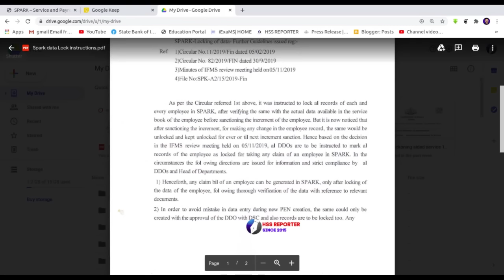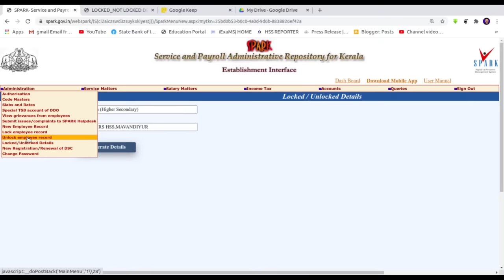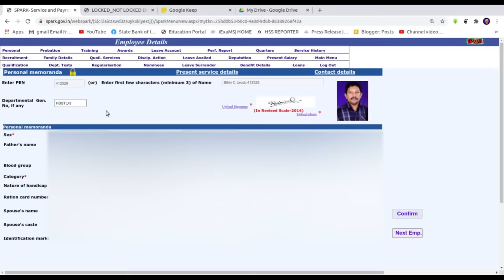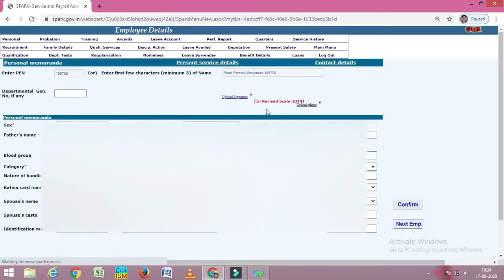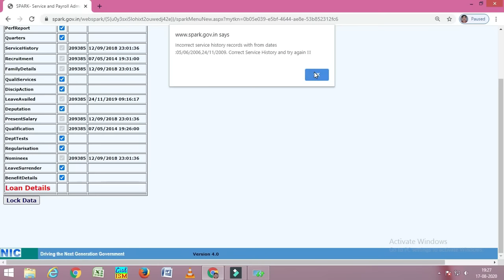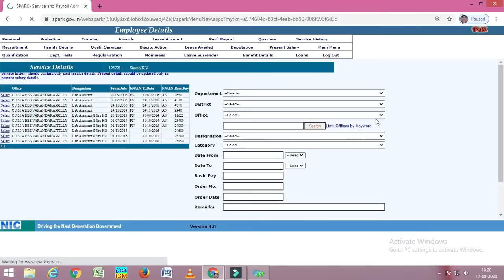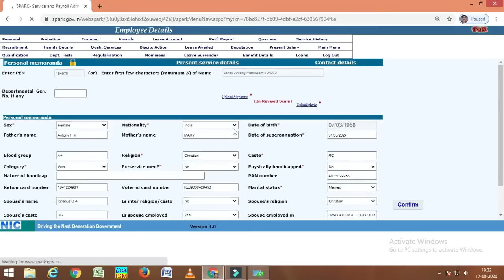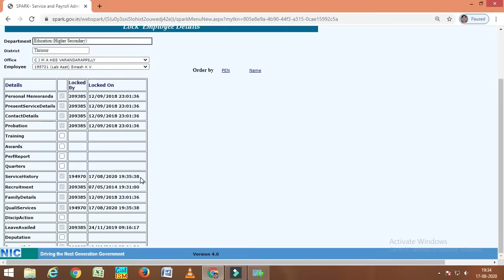Data Locking Instruction & Service History Editting| SPARK Helpdesk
Prepared By Bibin C Jacob & Sinesh K V for HSS REPORTER